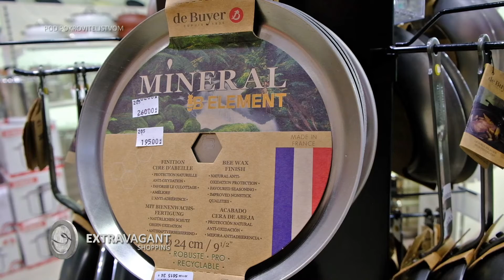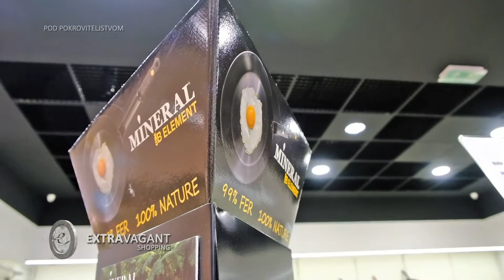Extravagant shopping: ZTC